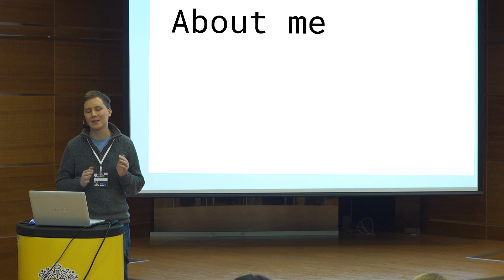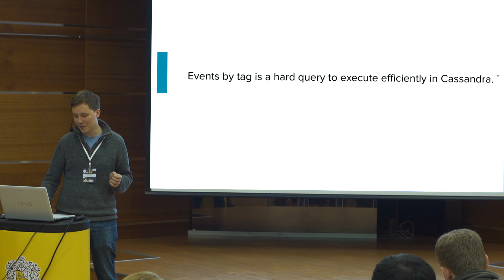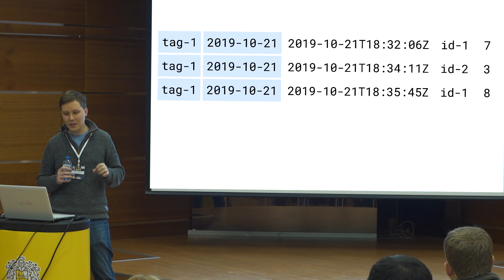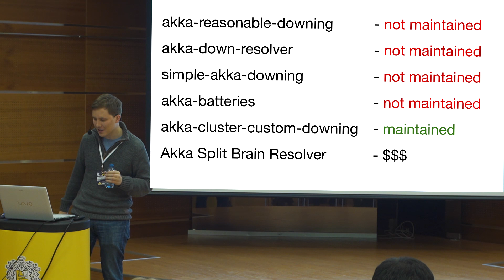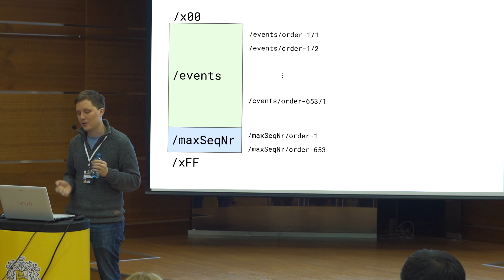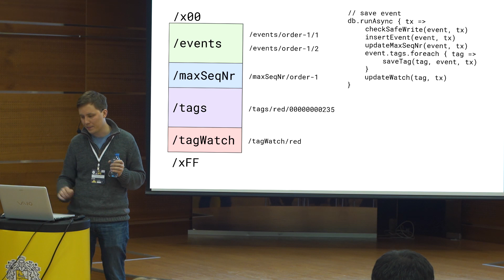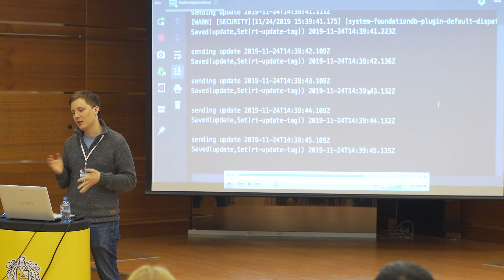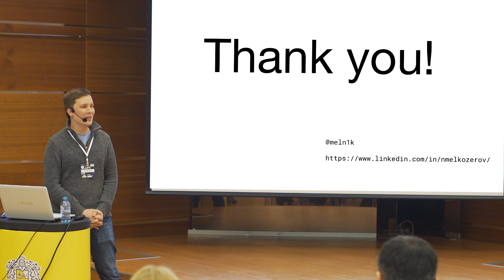AKKA PERSISTENCE СВОИМИ РУКАМИ - Никита Мелкозеров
Akka Persistence - популярная библиотека для написания приложений с применением подхода Event Sourcing.
В этом докладе мы поговорим про ES, как он реализован в Akka и про то как написать свой плагин используя современные NoSQL базы данных при помощи которого мы добавим новую функциональность в akka-persistence.